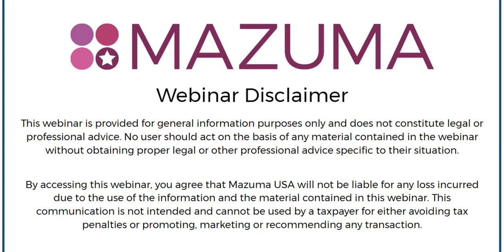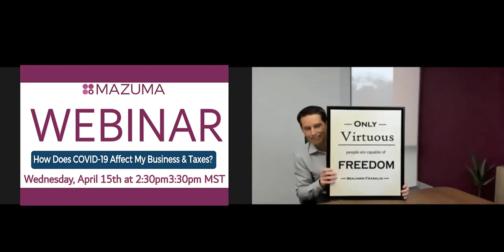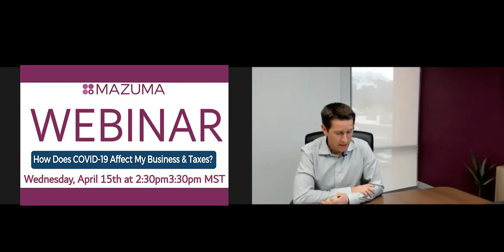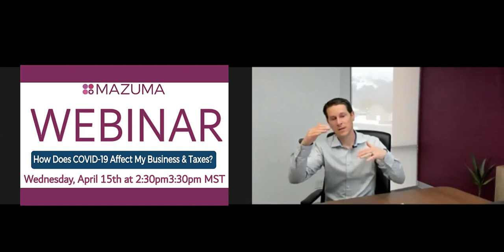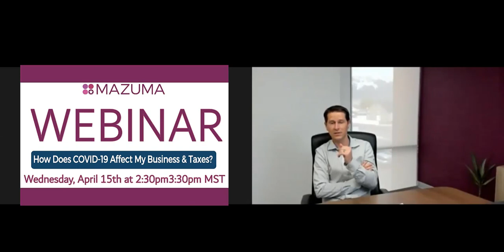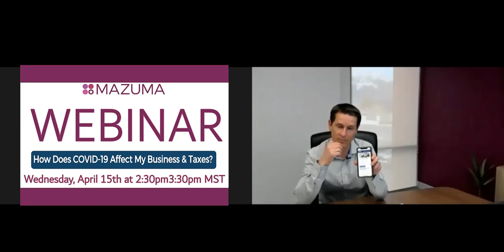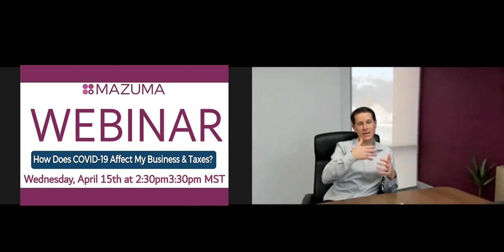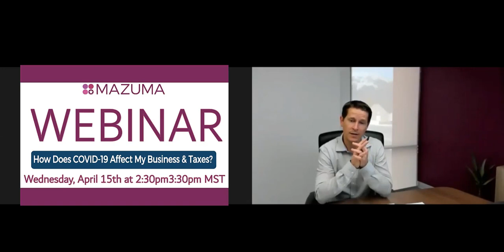Mazuma USA April Webinar: COVID-19 Update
This webinar will explain how your business and your taxes are affected by COVID-19.  Because of this unprecedented event, Ben will discuss how COVID-19 (Corona Virus) has affected your taxes and small business.  A live Q & A will follows.